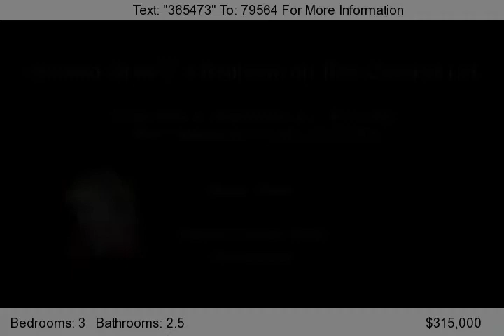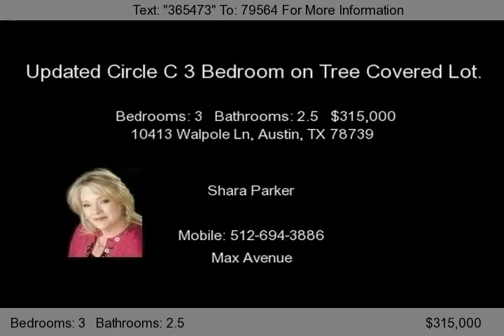10413 Walpole Ln, Austin, TX 78739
3 Bedroom Circle C on Tree Covered lot. Open floor plan, high ceilings, big windows, handscraped hardwood flooring, 16' tile, granite, fresh paint and more! Main level master with separate tub/shower, generous secondary bedrooms, game room, upstairs laundry. 2 living rooms + gameroom, 2 dining, island in kitchen, beautiful brick fireplace. Outside you will love the large oaks, fig trees, apple tr...